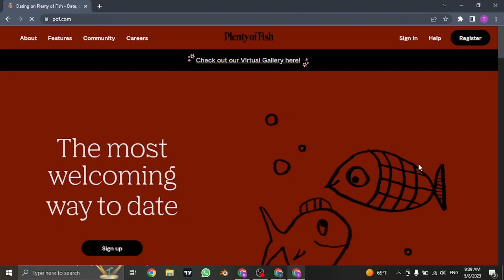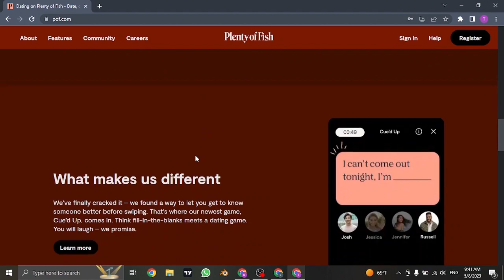How To Login POF Account (2023) | Plenty Of Fish Sign In (Full Guide)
This video talks about how to log onto your pof account. So, make sure you watch the video till the end and learn the exact steps on how to sign in to pof (plenty of fish) online dating app in 2023.